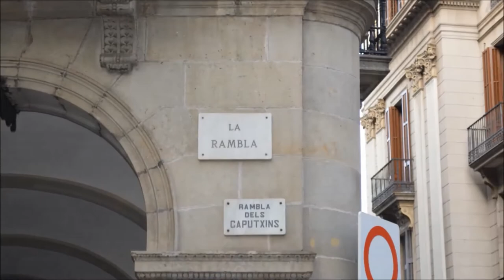Touristic BARCELONA, Spain I Travel | Familia Eftimie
Here is a compilation of few of our photos and video clips which includes the Flamenco dance in Los Tarantos during our tour in Barcelona in August of 2012.